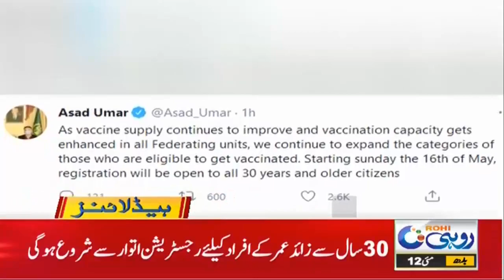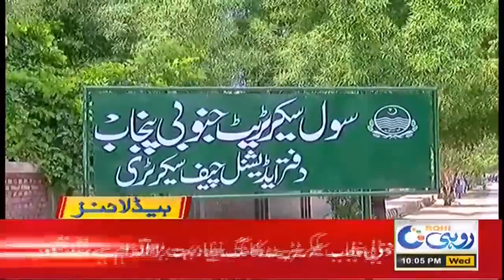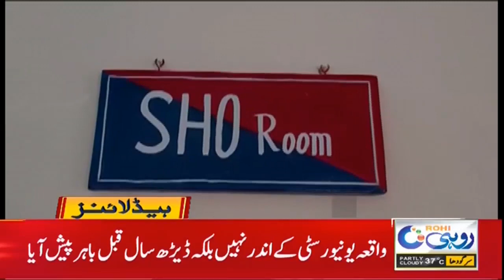10pm News Headlines | 12 May 2021 | Rohi